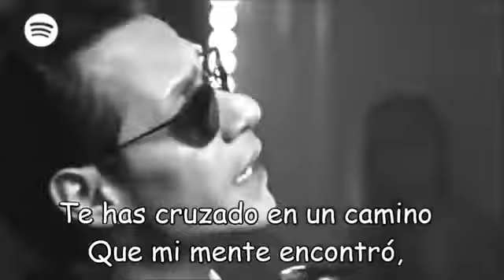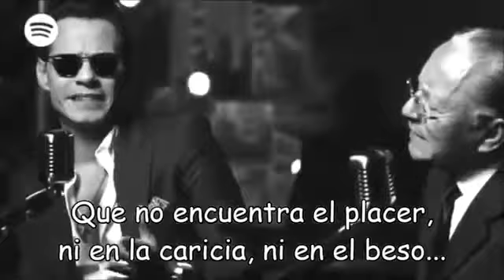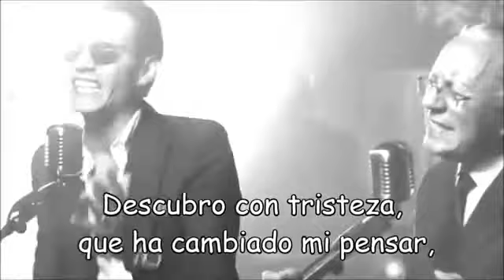Deje de Amar🖤🐢🍭